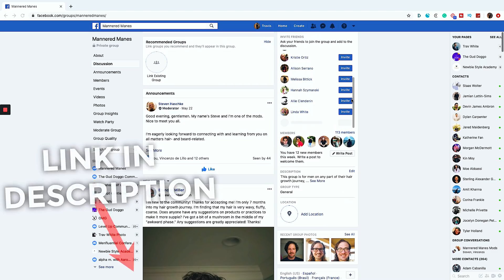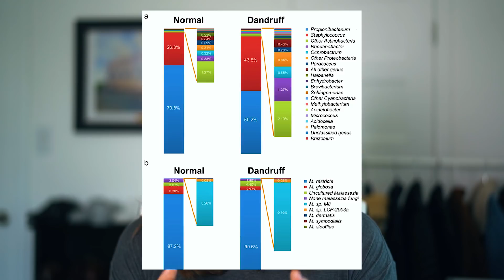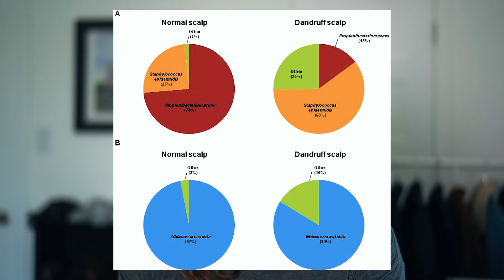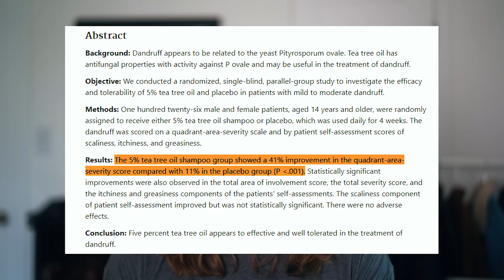What Do Flakes In Your Hair REALLY Mean? (Dandruff From Itchy Dry Scalp Vs Seborrheic Dermatitis)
Do you have dry scalp, flakes, & dandruff?

You can get dandruff from multiple causes. And it's important to discover whether it's from Seborrheic Dermatitis or from an itchy dry scalp. Because they might have the same symptoms, but there are two different solutions.

Dry scalp could be caused by genetically underactive sebaceous glands, cold or dry air, reaction to shampoo & conditioner, or from a skin condition called seborrheic dermatitis.

It's important to identify the CAUSE of the flakes because there could be completely different solutions for the same symptoms.

- Click here for dandruff vs dry scalp/ hair type PDF

Dandruff Shampoos for Seborrheic Dermatitis

- Neutrogena T/Gel (Coal Tar)
- Neutrogena T/Sal (Salicylic Acid)
- Nizoral (Ketoconazole)
- Head & Shoulders (Pyrithione Zinc)
- Free & Clear (Sulfate Free Shampoo w/ Pyrithione Zinc)
- Head & Shoulders (Selenium Sulfide)
- Selsun Blue (Selenium Sulfide)

Great Shampoos & Conditioners for dry scalp:

- SheaMoisture Moisture Retention Shampoo for Dry Scalp/Hair
- SheaMoisture Raw Shea Butter Restorative Hair Conditioner For Dry Hair/Scalp
- Shea Moisture Strengthen & Restore Leave-In Conditioner

Dandruff Is Associated with Disequilibrium in the Proportion of the Major Bacterial and Fungal Populations Colonizing the Scalp

Dandruff is caused by an imbalance in bacteria in scalp oil

4K Capable Video SD Card
4TB External Hard Drive